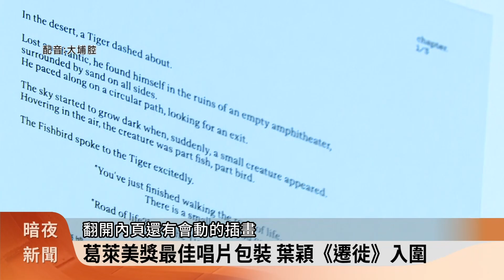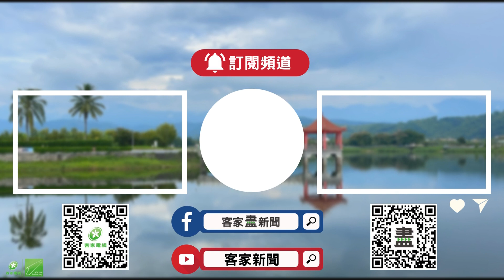葛萊美獎最佳唱片包裝 臺灣今年入圍兩組【客家新聞20240204】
第66屆葛萊美獎，臺灣時間5日上午九點，將在洛杉磯舉行頒獎典禮，臺灣設計師團隊，繼前兩年連續奪得最佳唱片包裝獎後，今年再有兩組設計團隊入圍，駐洛杉磯台北經濟文化辦事處臺灣書院，特別舉行記者會，介紹團隊入圍作品，這次以客語專輯《遷徙》入圍的歌手葉穎，也大方分享自己的創作理念。